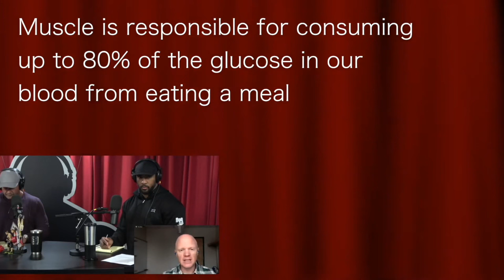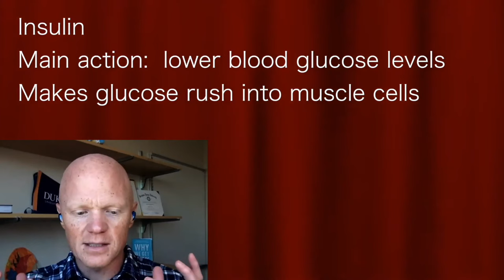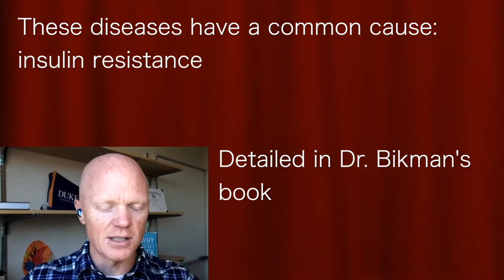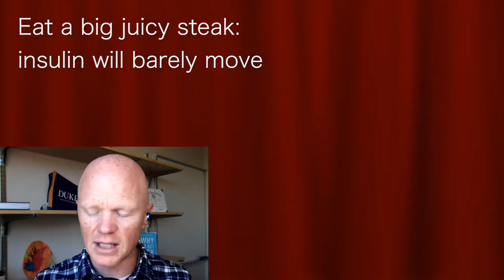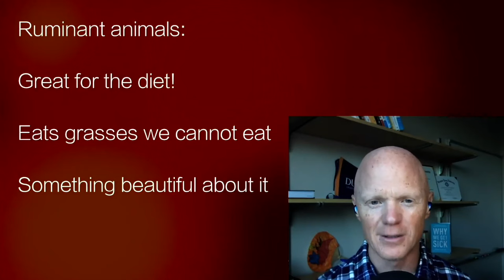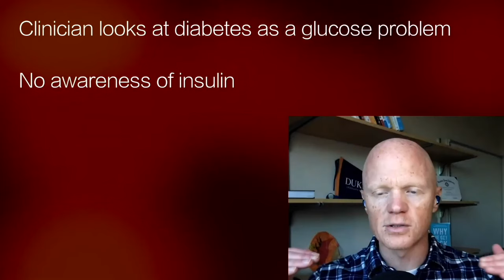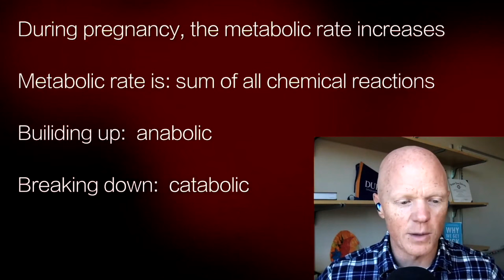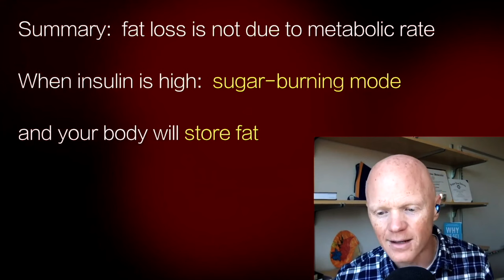BEN BIKMAN series B | Full set KEY POINTS Insulin resistance BASICS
presents series B  | Dr Ben Bikman
Mark Bell's Power Project &
Mikhaila Peterson podcast